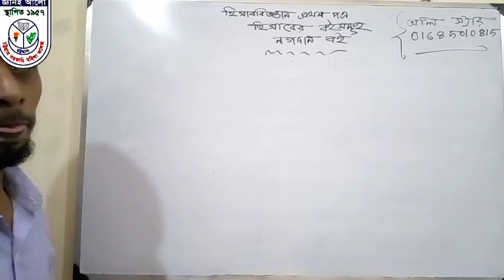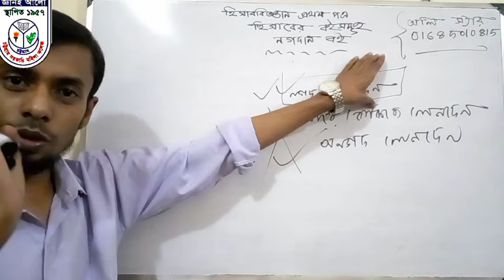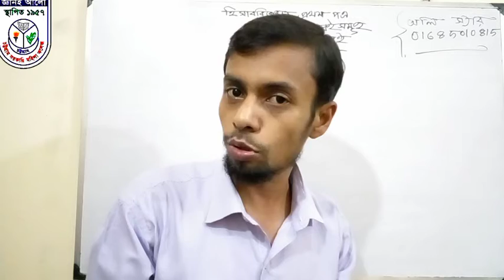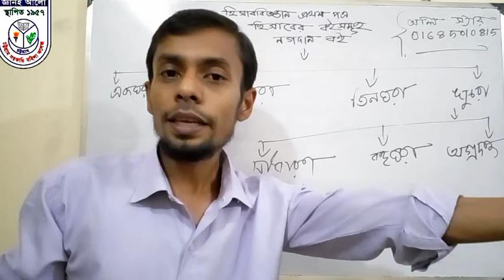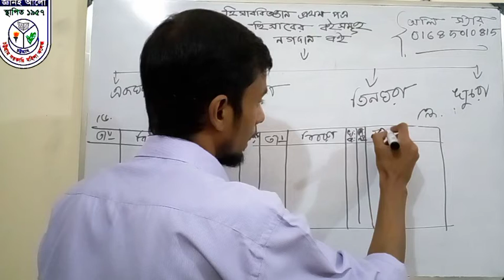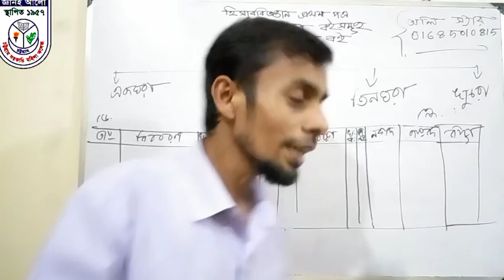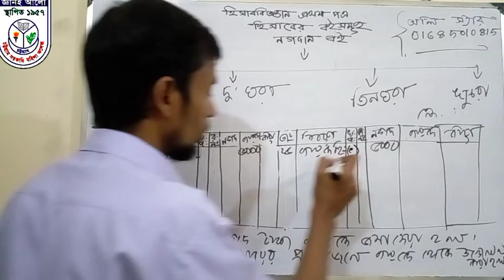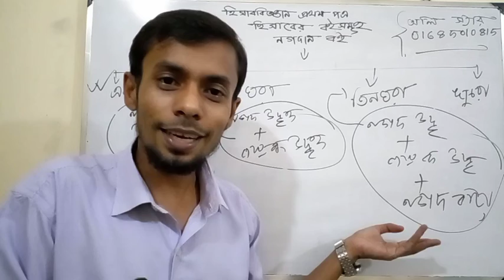উচ্চমাধ্যমিক হিসাববিজ্ঞান প্রথম পত্র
নগদান বই (বেসিক)
অলি স্যার
প্রভাষক হিসাববিজ্ঞান
চট্টগ্রাম সরকারি মহিলা কলেজ